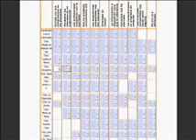Video Instructivo pregunta 32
Este es el video instructivo para la pregunta 32.